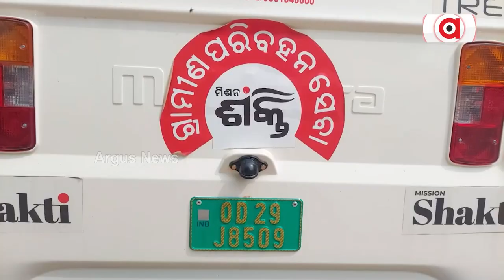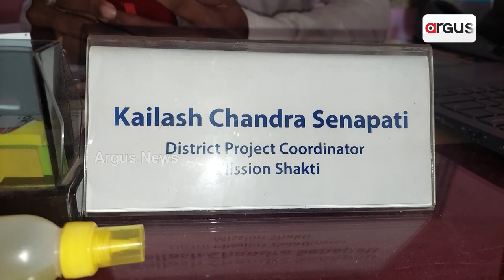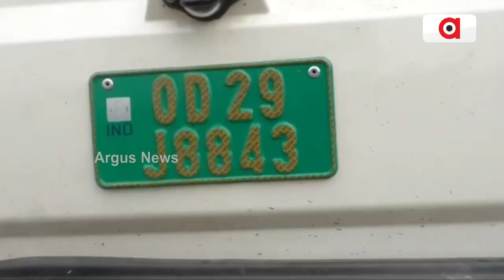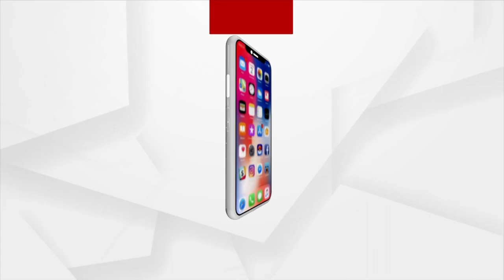Serious Allegation On Mission Shakti E-Auto In Kendrapara